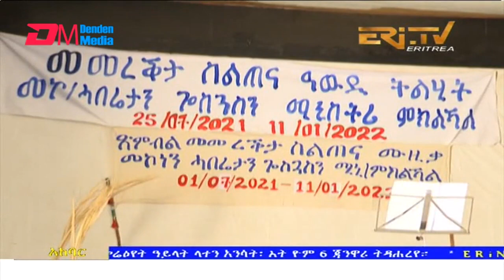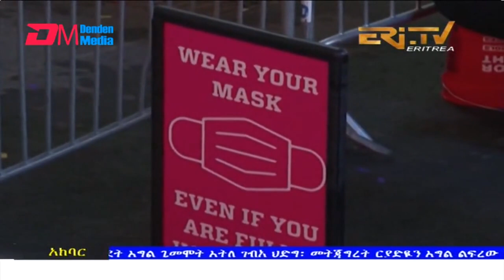News in Tigre for January 11, 2022 - ERi-TV, Eritrea